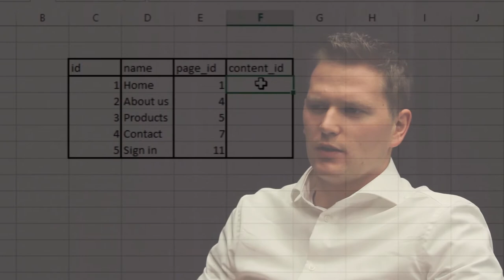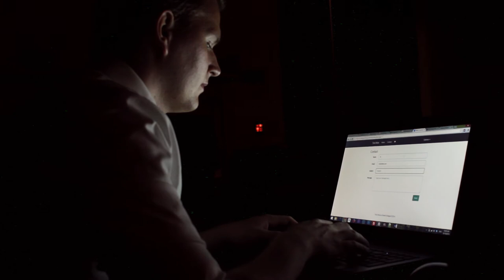Two Minute Documentary - Roelof Jan Elsinga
This Two Minute Documentary portrays my career plans and how I plan to achieve this. As a web developer you have a lot of competition from other companies and freelancers, this means that you have to be on top of your game to get the job.